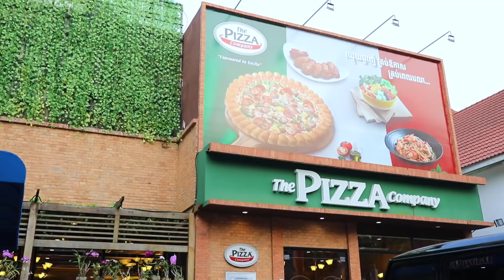មានរាល់ថ្ងៃតែម្តង! តម្លៃពិសេសពីThe Pizza Company តែ $3.99ប៉ុណ្ណោះ! - Koh Santepheap TV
មានរាល់ថ្ងៃតែម្តង! តម្លៃពិសេសពីThe Pizza Company តែ $3.99ប៉ុណ្ណោះ!

តើអ្នកចូលចិត្តសំបកភីហ្សាក្រាស់ហើយទន់? ត្រៀមមាត់ត្រៀមពោះទុកឱ្យហើយទៅ!មកដល់ហើយតម្លៃពិសេសពីThe Pizza Company ត្រឹមតែ $3.99ប៉ុណ្ណោះ មានរាល់ថ្ងៃតែម្តង! នៅគ្រប់សាខា ដឹ ភីហ្សា ខមផេនី...អានបន្ត៖

ហាង The Pizza Company
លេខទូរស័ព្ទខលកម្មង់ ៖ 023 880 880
ទីតាំង៖ គ្រប់សាខារបស់ The Pizza Company